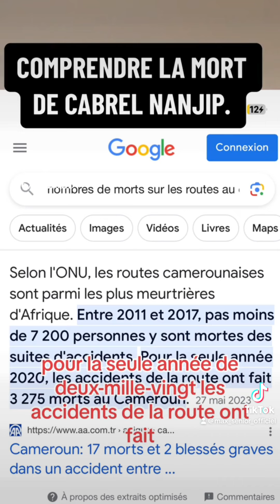Archives Cabrel_Nanjip